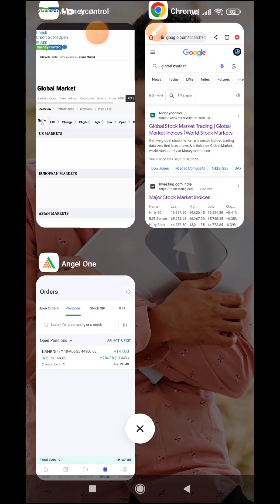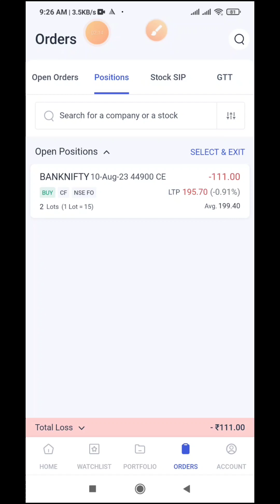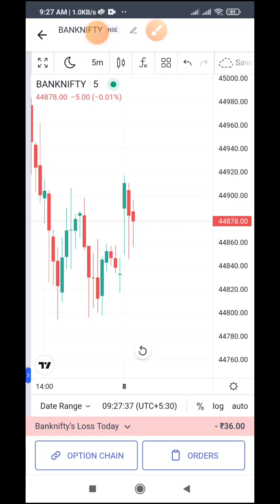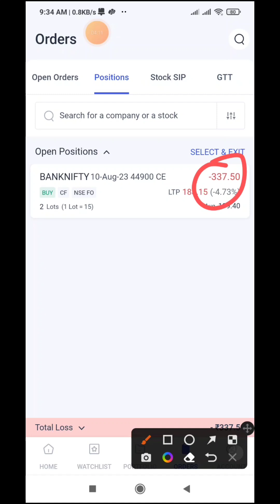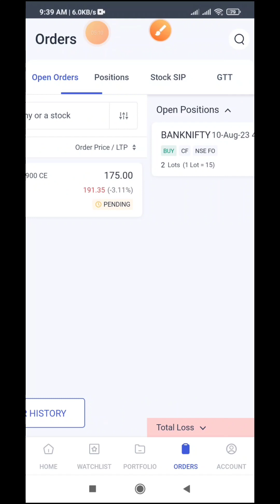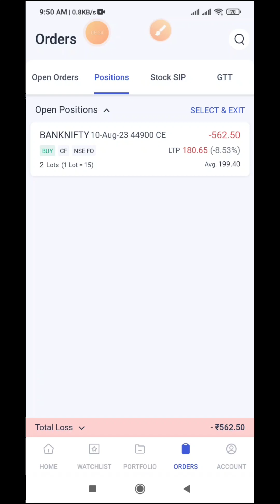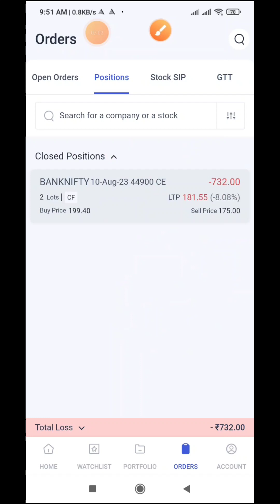Option trading live | आज फिर loss हुआ 😥 | Banknifty trading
options trading
option trading
trading
live trading
call options
options
stock options
trading options
day trading